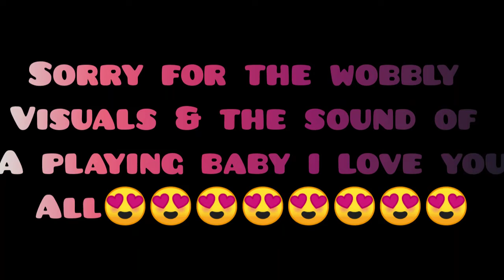DO YOU KNOW WHAT APARTHEID IS??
THE MAMILE BABES EDITION IS THE FANNY VERSION OF OUR CHANNEL
COMMENT BELLOW. WE LOVE YOU ALL